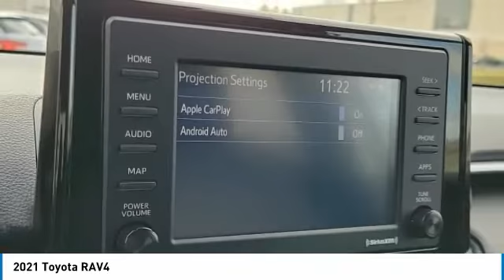2021 Toyota RAV4 I223479A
2021 TOYOTA RAV4 Columbus, OH
Stock# I223479A

Byers Imports
401 North Hamilton Rd

*DESIRED FEATURES:* Rear Camera, Android Auto, Blind Spot Monitor, Apple CarPlay, SiriusXM, Bluetooth, Lane Departure Warning, Alloy Wheels, Fog Lights.

This front wheel drive 2021 Toyota RAV4 XLE is one of those used cars Columbus, OH shoppers seek out for its Gray (magnetic Gray Metallic) exterior with a Black Interior. With 14,959 miles this 2021 RAV4 with a 4cyl, 2.5l, 203.0hp engine is your best buy near Columbus, OH.

Byers Imports serves Columbus, OH. You can also visit us at, 401 N Hamilton Rd. Columbus OH, 43213 to check it out in person! Byers Imports Used car dealership only sells used cars Columbus, OH buyers can trust for safety and worry free driving.

*INTERIOR OPTIONS:* Automatic Climate Control, Adjustable Lumbar Seats, Cargo Shade, Cloth Seats, Power Lumbar Seats, Power Drivers Seat, Pass-Through Rear Seat, Adjustable Steering Wheel, Bucket Seats, Telescoping Wheel, Air Conditioning, Rear Seat Center Armrest, Center Arm Rest, Bench Seat, Vanity Mirrors, Trip Odometer, Rear Window Defroster, Tilt Steering Wheel

*EXTERIOR OPTIONS:* Tinted Glass, Privacy Glass, Rear Window Wiper, Auto Headlamp, Spoiler / Ground Effects

The Byers Imports used car dealership in Central Ohio is an easy drive or fly in from anywhere in the United States. Our car lot sits just east of Columbus, OH where your 2021 Toyota RAV4 XLE will be waiting for your test drive and/or shipping instructions.

When shopping for used cars Columbus shoppers prefer the short drive to Columbus, OH. We're glad you found this pre-owned Toyota RAV4 for sale at our used car dealership near Columbus, Ohio in Columbus, OH. Looking for Audi financing? Our Byers Imports finance specialist will find the best rates available for this pre-owned Toyota RAV4 for sale. Byers Imports has new cars for sale and used cars for sale in Columbus just east of Columbus. So, if you're shopping used car dealerships in Columbus, OH consider driving just past Bexley, OH to Columbus where you'll experience Central Ohio's preferred Audi dealer service, sales and the Byers Imports difference!

Byers Imports Used Car, Truck, SUV And Van Super center stocks the vehicles Columbus, OH shoppers prefer like this 2021 Toyota RAV4 XLE stock # I223479A.